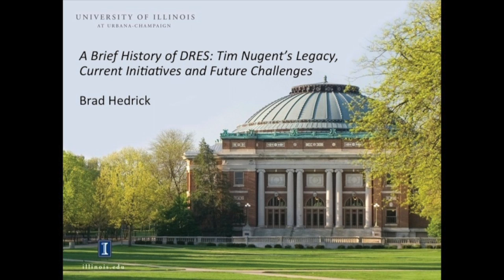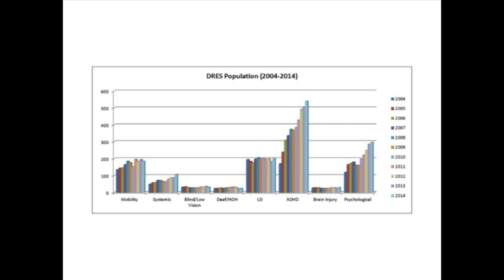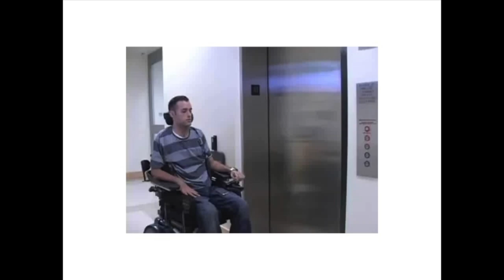Brief History of UIUC's Disability Resources